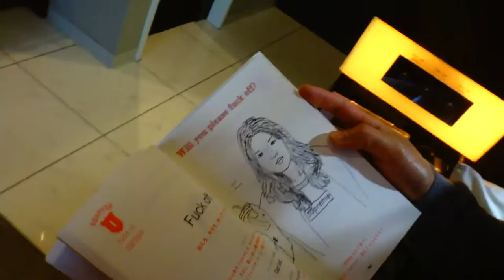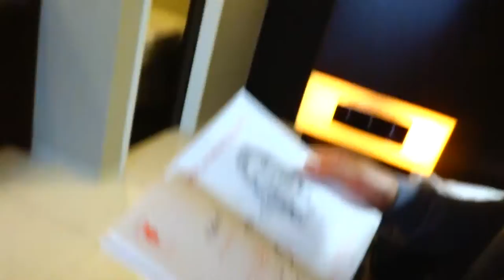Trip to Shizuoka! Daidogei World Cup! - Day 3: Premium Stage (Vlog #35)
Got to watch the second day of the Japan Cup Competition of the Daidogei World Cup In Shizuoka on the Premium Stage! And also got to see Yusaku's night performance! Super cool!